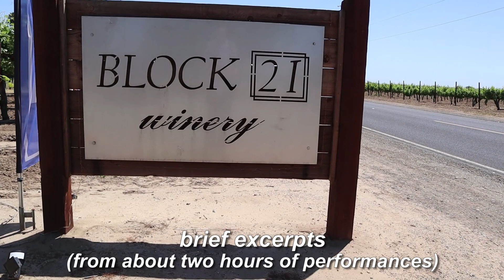Lodi HS Brass Ensemble - Winery Weekend Excerpts 5/13-14/2023